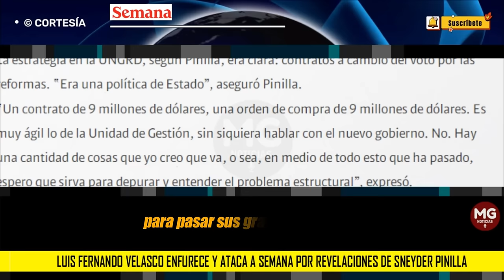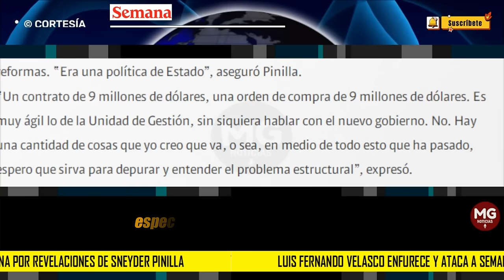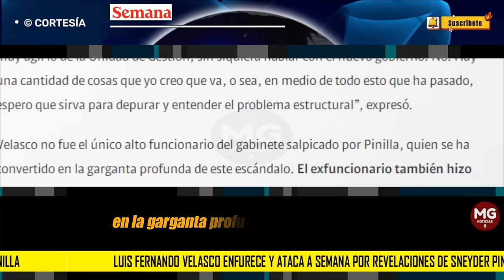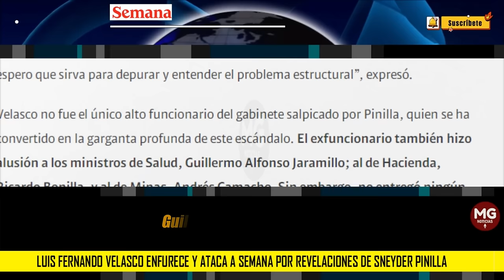LUIS FERNANDO VELASCO ENFURECIDO 🟩 Ataca a SEMANA por revelaciones de Sneyder Pinilla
Luis Fernando Velasco enfurece y ataca a SEMANA por revelaciones de Sneyder Pinilla, quien lo salpicó en escándalo de UNGRD
El ministro se despachó en una entrevista con Red+ Noticias. “Ha habido una filtración y aparecí yo en portada de SEMANA”, dijo.
SEMANA